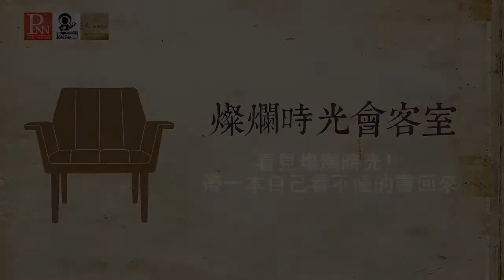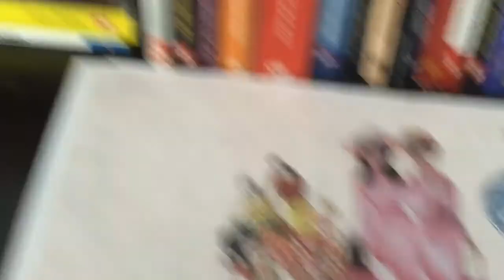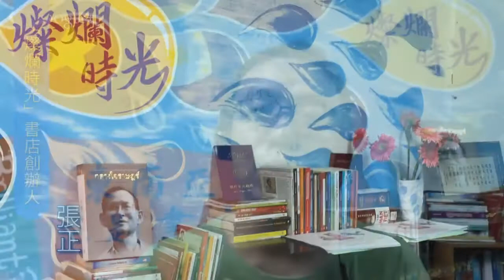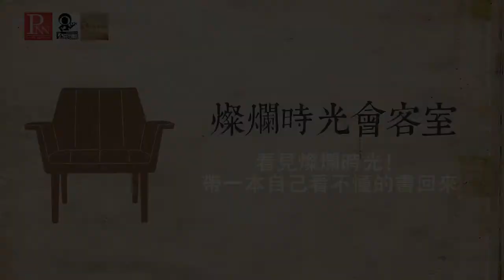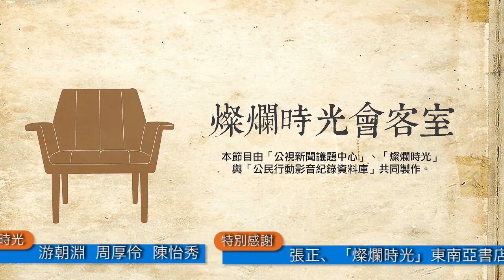燦爛時光會客室#56 看見燦爛時光！帶一本自己看不懂的書回來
四月十二日有一間以「東南亞」為主題的書店，在新北市緬甸街旁的小巷開張，這是長期關注新移民議題的前四方報總編輯張正所開的書店，開店是希望能讓新移民有個地方能讀到家鄉文字。

書店的名稱叫做「燦爛時光」，也是「東南亞閱讀大聯盟」第二家書店，店中有東南亞為主題的中文書，更有緬甸語、泰語等東南亞國家的書籍，還有一個非常特別的機制「原價借書、還書退款」，張正認為是讓大家都有機會看到這些書。

根據內政部最新2015年1月的資料指出，新移民總數超過百萬，包括外裔、外籍配偶進50萬、20萬新移民第二代及超過55萬的外籍移工。

雖然有如此龐大的外籍移工、配偶，但台灣人真的了解他們需求嗎？地處東南亞的台灣，我們真的認識東南亞嗎？當燦爛時光遇到燦爛時光會擦出什麼火花？「燦爛時光會客室」帶你一同來分析。